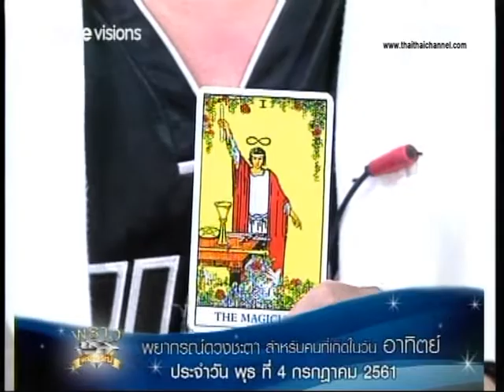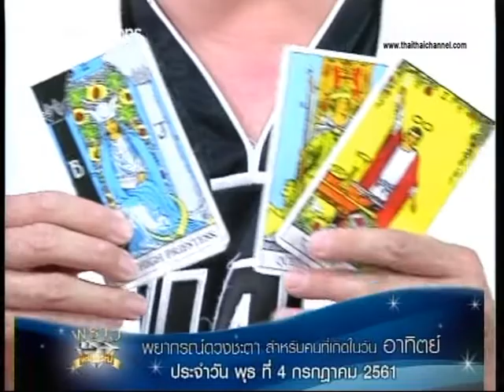เช็คดวงแม่นๆ เกิดวันอาทิตย์ ดวงชะตาประจำวันที่ 4/7/61